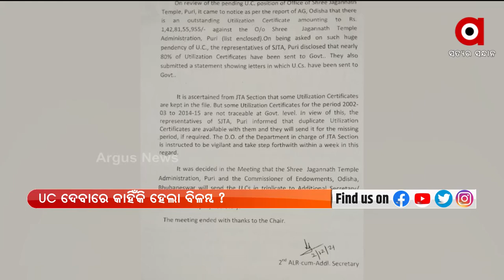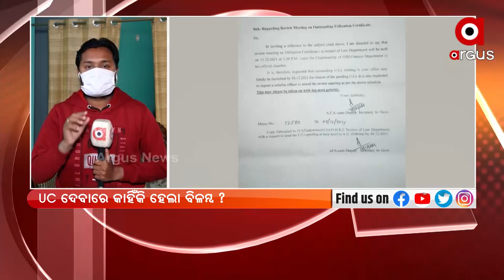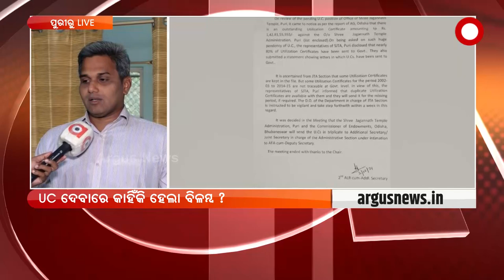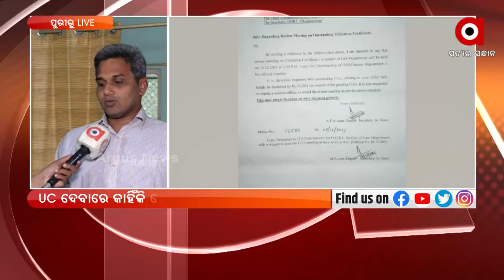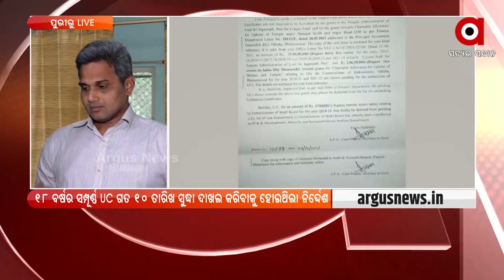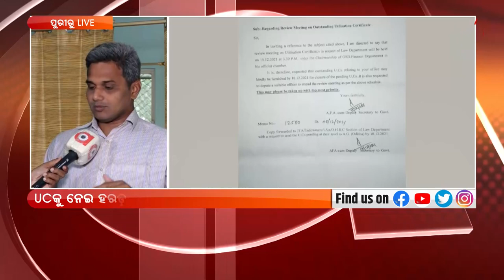UCକୁ ନେଇ ହରଡ଼ଘଣାରେ ଶ୍ରୀମନ୍ଦିର ପ୍ରଶାସନ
UCକୁ ନେଇ ହରଡ଼ଘଣାରେ ଶ୍ରୀମନ୍ଦିର ପ୍ରଶାସନ । 18 ବର୍ଷର ସମ୍ପୂର୍ଣ୍ଣ UC ଗତ 10 ତାରିଖ ସୁଦ୍ଧା ଦାଖଲ କରିବା ପାଇଁ ଥିଲା ନିର୍ଦ୍ଦେଶ। ପ୍ରଶାସନିକ ଅଧିକାରୀ ମାନେ UC ଦେବାରେ କାହିଁକି କରିଥିଲେ ବିଳମ୍ବ। ଅତୀତରେ ଆସିଥିବା ଅନୁଦାନ ରାଶି ସମ୍ପୂର୍ଣ୍ଣ ଖର୍ଚ୍ଚ ହୋଇପାରିନଥିଲା ନା ଅର୍ଥରାଶିରେ କୋଟିକୋଟି ଟଙ୍କା ହେରଫେର ହୋଇଛି ତାହାକୁ ନେଇ ଉଠିଲା ପ୍ରଶ୍ନ ।